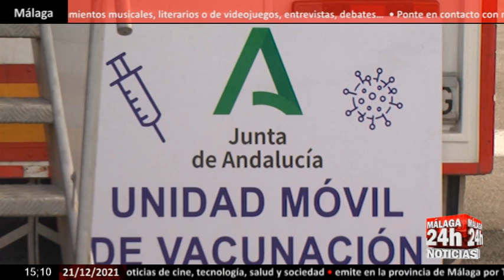🔴Noticia - La UMA notifica 71 positivos de covid en la comunidad universitaria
La Universidad de Málaga (UMA) contabilizaba hasta el 17 de este mes un total de 71 personas relacionadas con la comunidad universitaria contagiadas de coronavirus. La mayoría, estudiantes; un total de 56. El número de positivos ha ido aumentando en el último mes. Según los datos facilitados por la propia institución académica, en noviembre había 4 positivos. Dos semanas después se contabilizaron 14 contagios y de ahí a los 71 de este pasado viernes, 17 de diciembre. La UMA insiste en que esos contagios se han producido fuera de la universidad ya que según aseguran, las medidas sanitarias en todos los centros son muy escrupulosas. Sobre todo en lo referente al uso de la mascarilla, la ventilación de las aulas o la distancia de seguridad en espacios comunes, aulas y laboratorios siempre que sea posible. Además, desde que entró en vigor el pasaporte covid para la hostelería en Andalucía, en todas las cafeterías de la universidad de Málaga se exige tener este certificado para poder acceder.

English:

The University of Malaga (UMA) counted until the 17th of this month a total of 71 people related to the university community infected with coronavirus. The majority, students; a total of 56. The number of positives has been increasing in the last month. According to the data provided by the academic institution itself, in November there were 4 positives. Two weeks later, 14 infections were recorded and from there to 71 this past Friday, December 17. The UMA insists that these infections have occurred outside the university since, according to what they say, the sanitary measures in all the centers are very scrupulous. Especially with regard to the use of the mask, the ventilation of the classrooms or the safety distance in common spaces, classrooms and laboratories whenever possible. In addition, since the covid passport for the hospitality industry in Andalusia came into force, all cafeterias at the University of Malaga require this certificate to gain access.

Live streaming